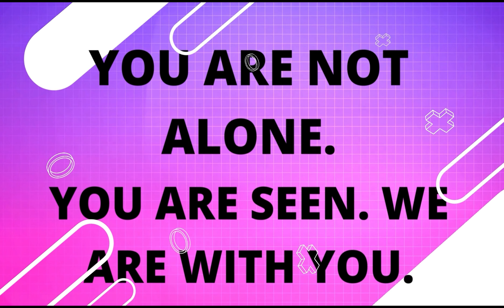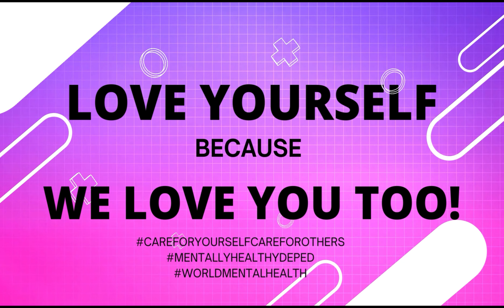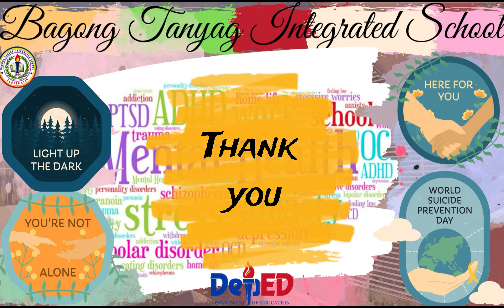Bagong Tanyag Integrated School || Support Mental Health